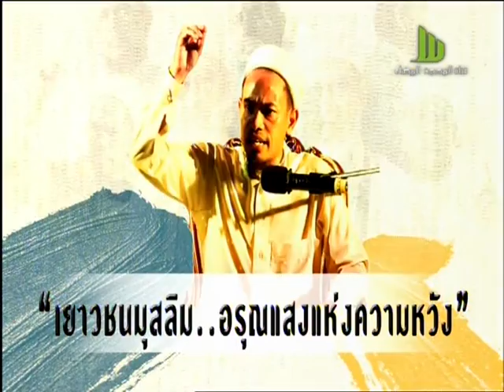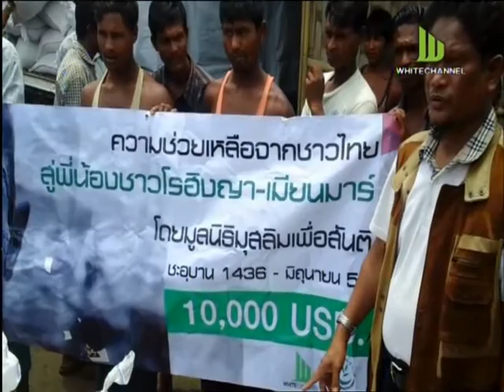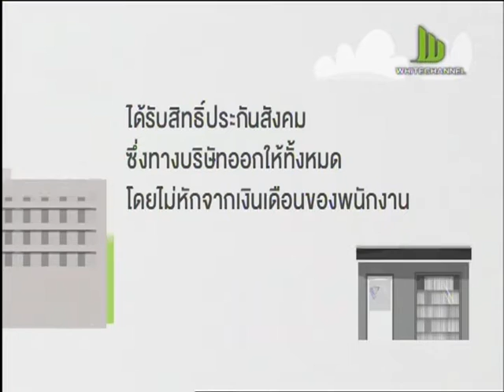ภารกิจสีขาว วันที่ 21 พฤศจิกายน 2558